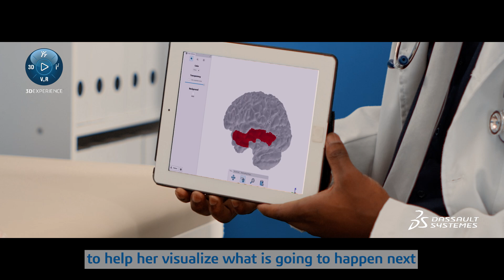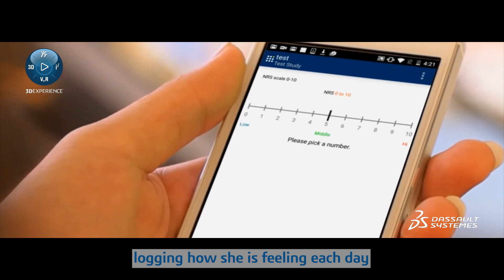Virtual Human Twins - Teaser: Driving Healthcare Transformation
With virtual human twins and the dedication of patients, doctors and researchers working to understand, diagnose and treat the most complex diseases, life-saving treatments can be approved quickly, the best treatment plans can be created and delivered with minimum risk and patients can live longer, healthier lives. Discover the virtual twin journey of healthcare transformation.